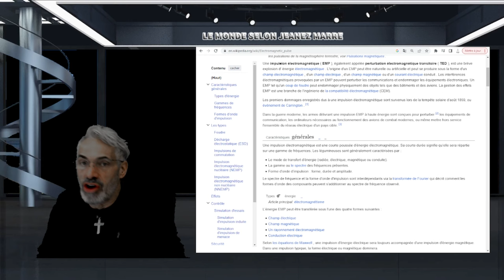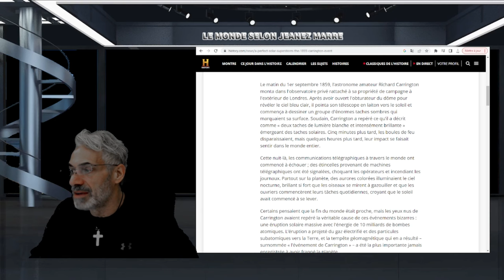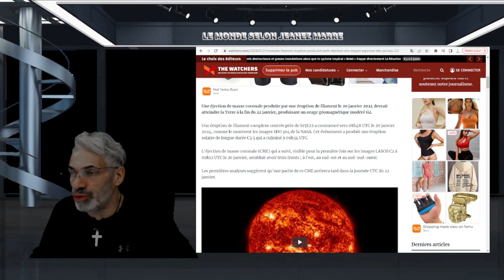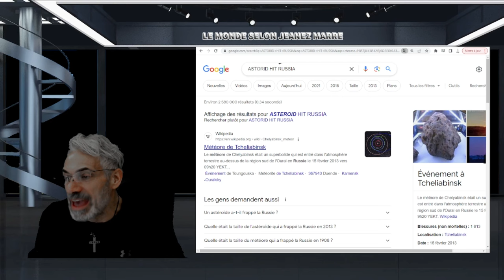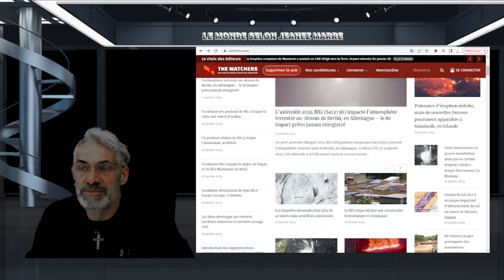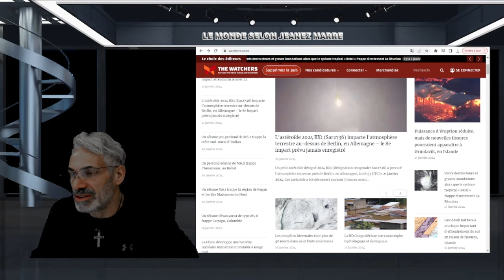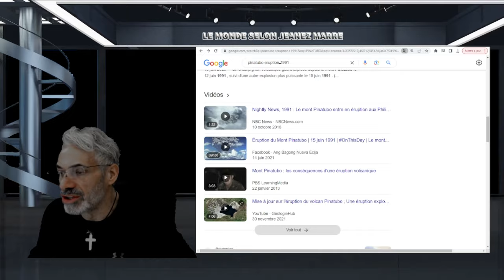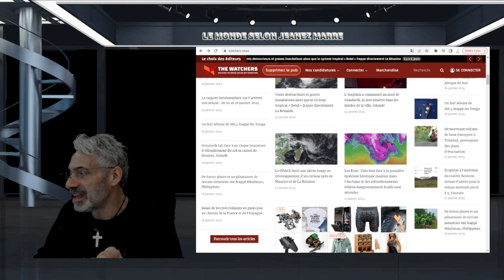ALERTE DE TEMPÊTE GÉOMAGNITIQUE QUI ATTENTRA LA TERRE À LA FIN DE LA JOURNÉE 22 JANVIER 2024